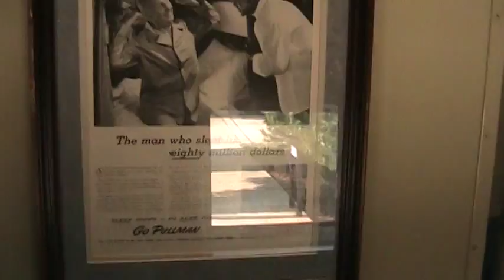Seaboard Railroad "Sun Ray" lounge car - Outside/Inside 2015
A video look at the restored/upgraded Seaboard Railroad "Sun Ray" lounge car Hollywood Beach as seen on a Norfolk Southern steam excursion special on June 6, 2015 at Manassas, Virginia